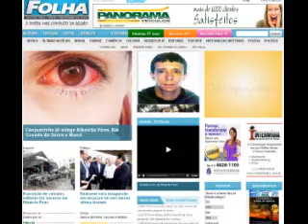Folha Esporte com Otávio Lunardi